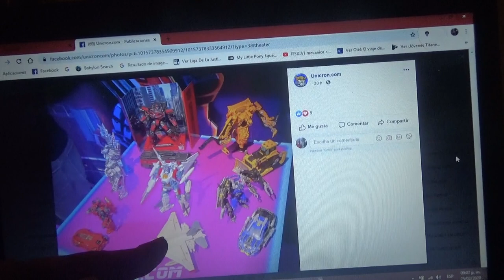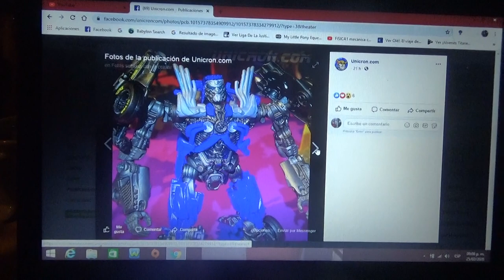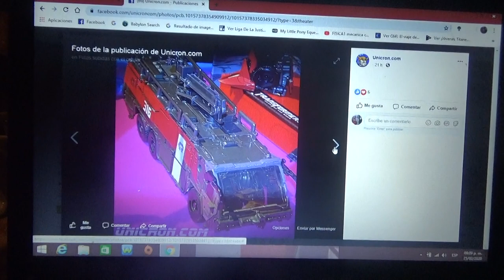Nuevas figuras de Transformers Studio Series Hasbro Toy Fair 2020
DOTM Voyager Sentinel Prime
BBTM Voyager Blitzwing
DOTM Deluxe Topspin
BBTM Deluxe Cliffjumper
ROTF Voyager Rampage(amarillo)
ROTF Deluxe Soundwave